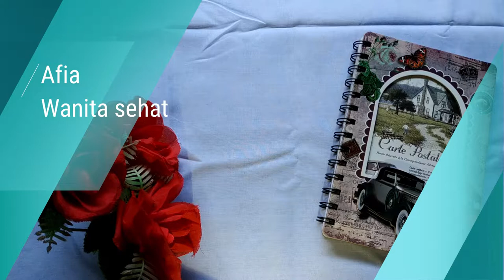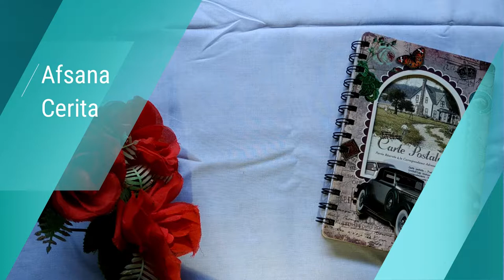Nama bayi perempuan islami modern berawalan huruf A (Beserta artinya)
nama bayi perempuan islam awalan a, inilah pilihan nama bayi perempuan islami modern dengan awalan huruf A lengkap dengan artinya.